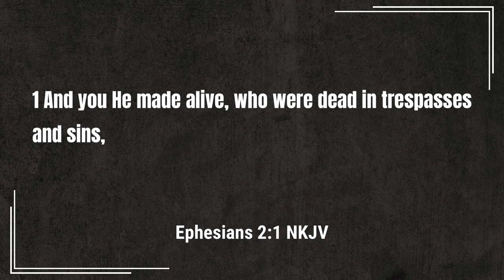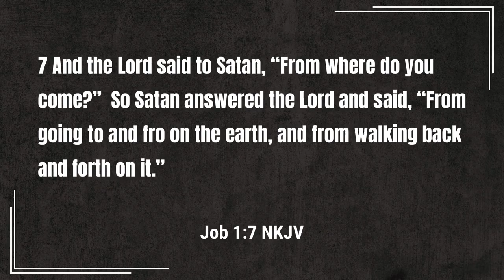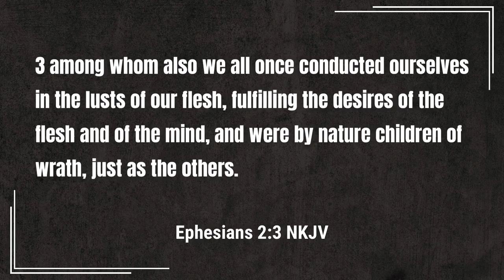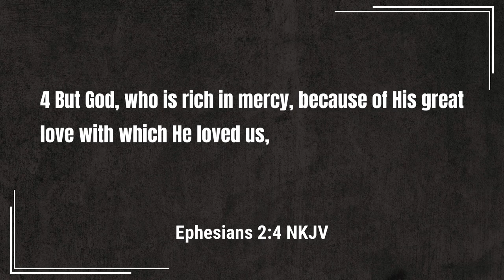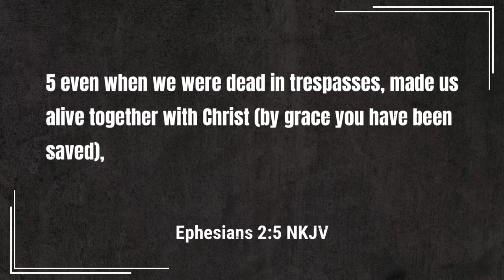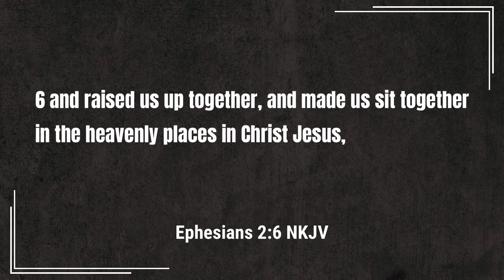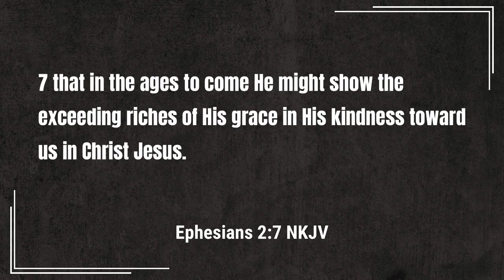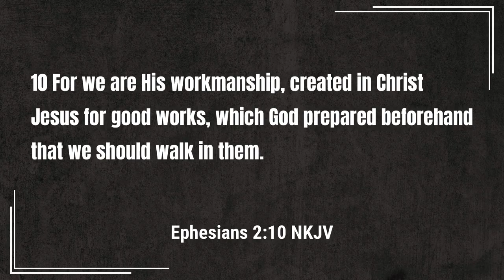Sunday School - God's Workmanship | Lesson 6 Winter 23-24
In this week's lesson, we see the contrast in being God's workmanship and the workmanship of Satan.  You and I must understand that God is able to do something for your soul that Satan has no desire to do.  Not only that but we will take a look at the reward in being God's workmanship.

Chapters

0:00 - Introduction
0:37 - The Workmanship of the Devil
6:18 - Saved by God's Love
10:17 - God's Workmanship
17:23 - Conclusion

Podcast locations
Amazon music